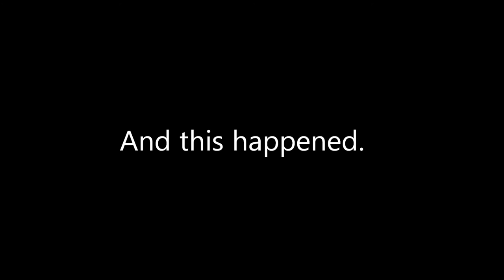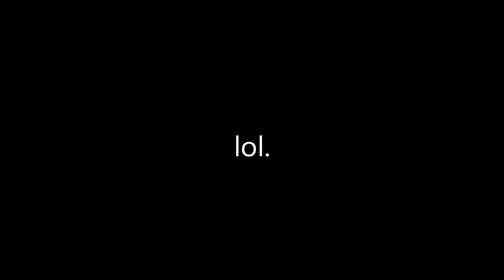Frankiee! The Bungy Jumping Pig V2 with his friends! For Keralis!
Let's just say, yolo.
a lot of pigs were harmed in this video. Sorry.